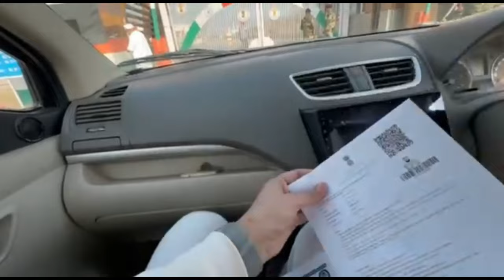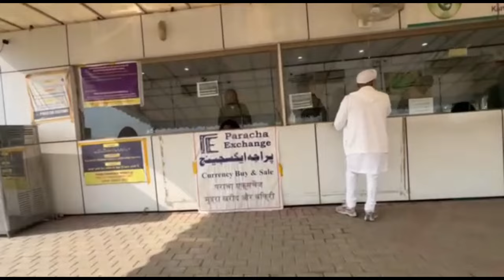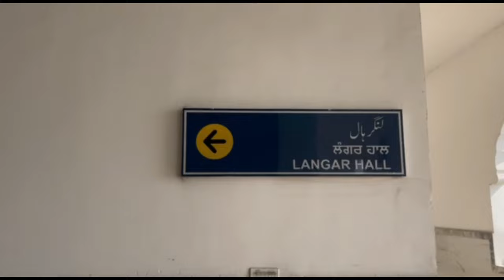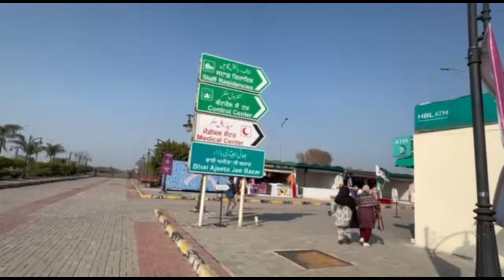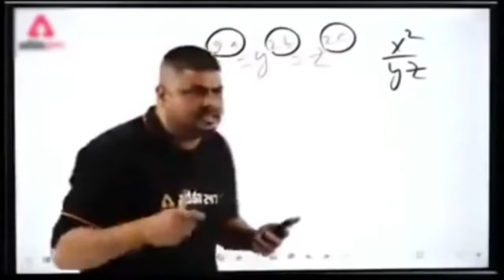I WENT TO PAKISTAN FOR THE 1ST TIME